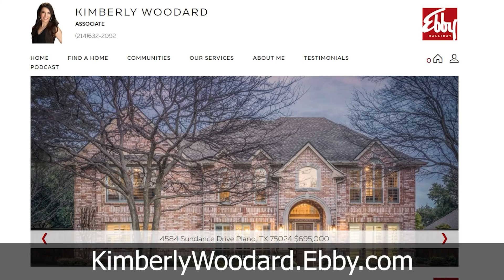Wine Label Shopping || Community Cocktails with Kimberly Episode 79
On this episode of Community Cocktails with Kimberly, I sit down with Chef/Sommelier, Sydney Eliason, to discuss her book, Wine Label Shopping, how wines differ from region to region, and how you can step out of your comfort zone when it comes to choosing wine for different occasions!